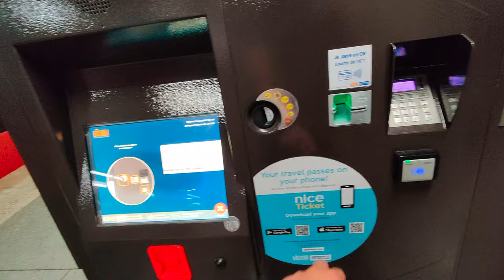Things to do in NICE South of France | French Riviera Vlog | Desi Couple in London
FRENCH RIVIERA Ultimate Travel Guide | Most beautiful beach in Nice | Desi Couple in London

In this video, we visited Nice , France which is situated on french riviera (cote'd azur) ( south of france) and is a beautiful coastal area famous for its beaches, glamour,  beautiful villages. We will show you how you can spend 1-2 days in Nice and things to do in Nice.

Hope you enjoy this journey with us.

2. TOPCASHBACK 20£ referral

3. Amex Credit CARD refferal link get 20£

5. SURFSHARK VPN free months

6. Do you want to get free shares worth up to £100?

7.  Octupus Electricity Supplier Join through the link and get 50£

8. Get 50£ with virgin Media WIFI